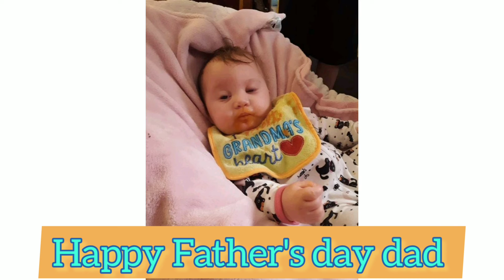HAPPY FATHER'S DAY DAD 💙 💙 💙 💙 💙